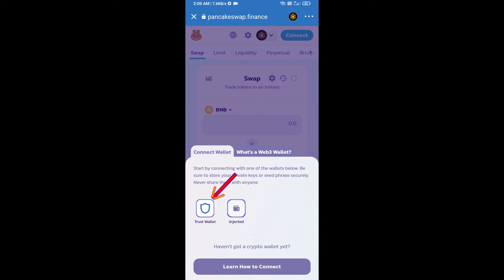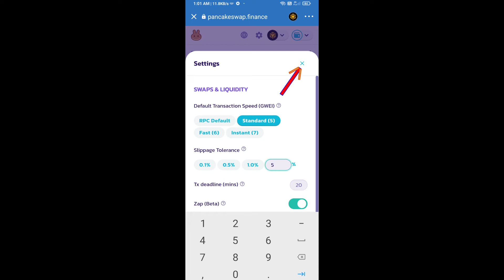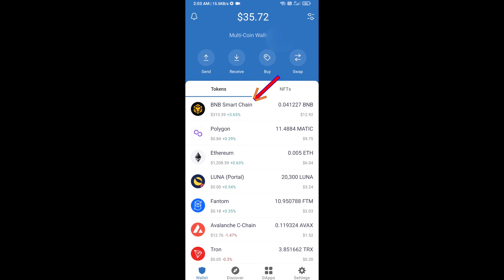How to Sell Black Token (BLACK) Using PancakeSwap and Get BNB in the Trust Wallet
In this video, I am going to share with you how to Sell Black Token (BLACK) Using PancakeSwap and Get BNB in the Trust Wallet.